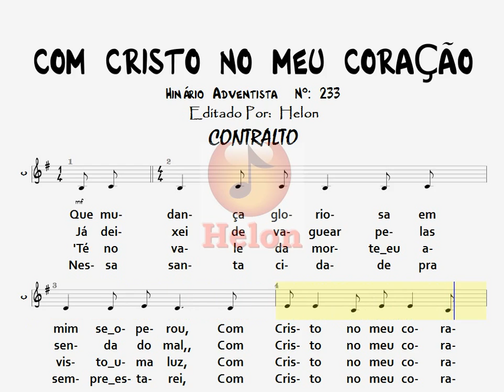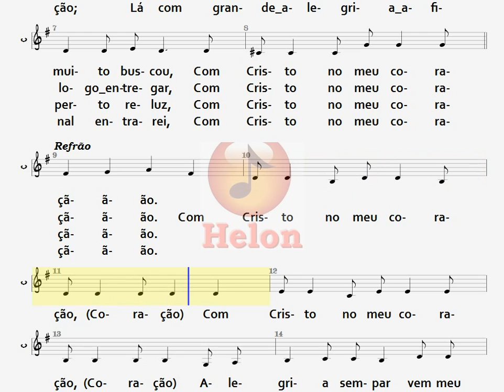233- COM CRISTO NO MEU CORAÇÃO - CONTRALTO